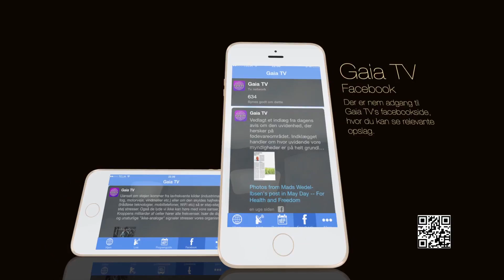Fuldmåne astrologi d. 2. juli 2015 v. Vita Storborg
Fuldmåne astrologi d. 2. juli 2015